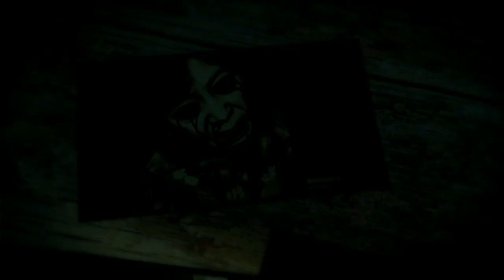Dead Space 3 (Gameplay en Español, Ps3) Capitulo 11